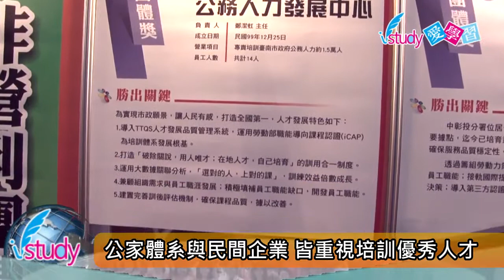掌握人才‧引領群倫 12家單位獲「2016國家人才發展獎」殊榮